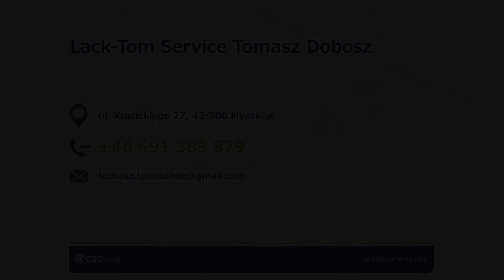Lakierowanie całego samochodu Myszków Lack-Tom Service Tomasz Dobosz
W naszym warsztacie lakierniczym zajmujemy się świadczeniem usług lakierniczych. Posiadamy nowoczesne wyposażenie warsztatu, mamy bezpyłowe kabiny lakiernicze. Oprócz tego dysponujemy specjalistycznymi urządzeniami takimi jak mieszalnik lakierów wodnych.

Oferta obejmuje lakierowanie całego samochodu, konserwację podwozia oraz usuwanie rys. Oprócz tego zajmujemy się też naprawą karoserii.

Dokładamy wszelkich starań, aby spełnić Państwa oczekiwania. Gwarantujemy terminowość oraz dokładność.

Zapraszamy serdecznie do skorzystania z naszych usług.